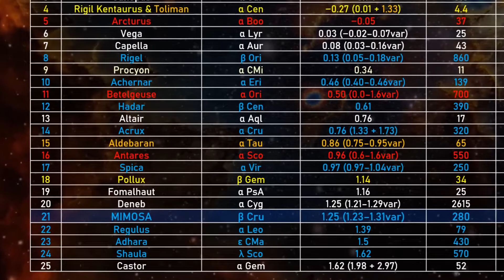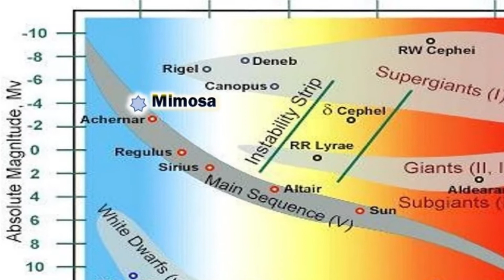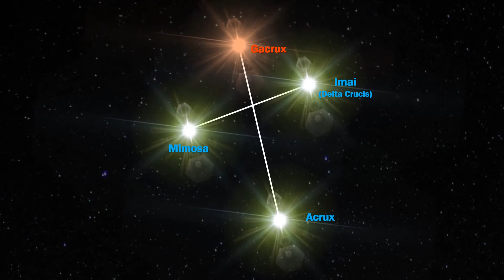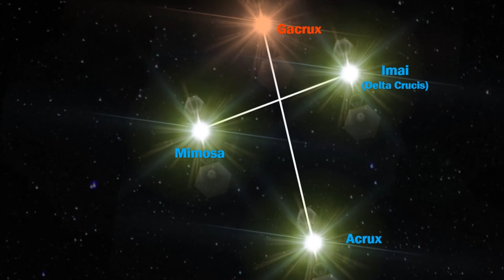⭐ MIMOSA - Star of the SOUTHERN CROSS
if you enjoyed the video, why not show your support for the channel and buy me a coffee?! (it helps me out greatly in the hunt for a new PC with a great microphone! - and also in day to day life!!)